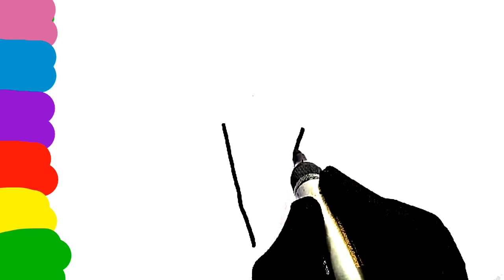Easily Ice-cream drawing | Cute and colouring Ice-cream drawing for kids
Ice creamDrawing.
In this video the kids will learn how to draw cute and colouring Ice-cream step by step.
In this video I have drawn a cute Ice-cream for kids.
Ice cream drawing for kids and toddlers.
Ice cream painting step by step.
Colouring Ice-cream step by step.
How to draw easy Ice-cream .
Painting video.
How to draw a Easy cute Ice-cream.
Preschool drawing.
Preschool painting.
Preschool painting step by step.
Super Ice-cream drawing.
Super Ice-cream drawing video.
How to draw a easy Ice-cream by easy process.
How to draw cute and sweet Ice cream for kids and toddlers.
Sweet Ice-cream drawing video.
sweet and candy Ice-cream easily.
How to draw a Ice cream easily.